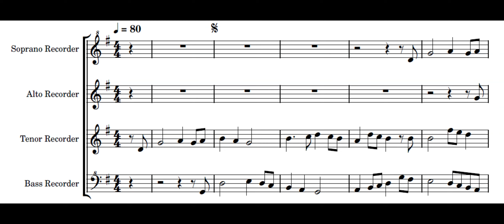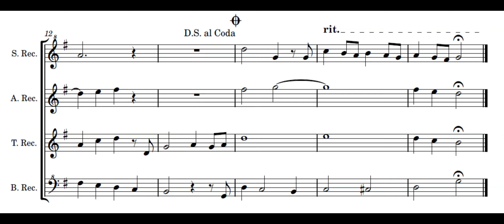Bisirri qiyamati lMasih - بسرّ قيامة المسيح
Bisirri qiyamati lMasi7
Melody by @fathermansourlabaky
Arranged and performed by @CharbelAbiNader